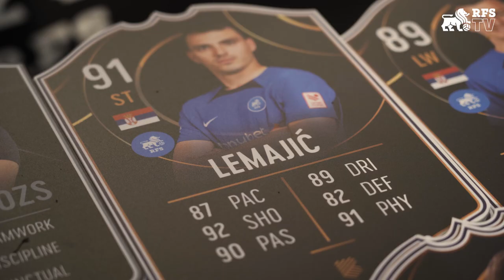CEDRIC KOUADIO | IZMANTOJĀM GANDRĪZ VISAS IESPĒJAS | RFS 4:1 FK MAKEDONIJA G.P. | BEHIND THE SCENES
🎫 RFS Abonements & Biļetes | RFS Season ticket & Tickets